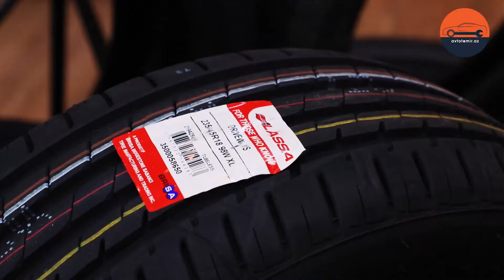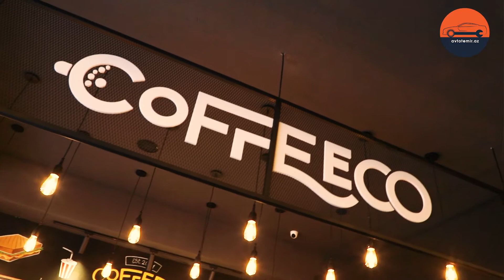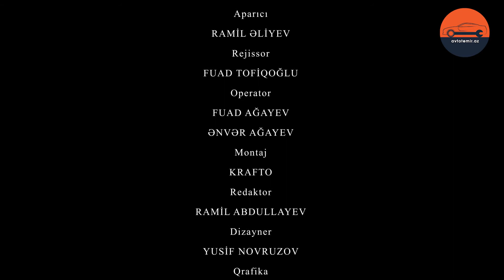Avtotemir - 14-cü bölüm | Hyundai Elantra | Kia Fan Club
Bu həftə 220 AZN-lik lotoreyanın qalibi Rabil Talıbov oldu. Rabil Talıbovun idarə etdiyi Hyundai Elantra markalı avtomobilində görülən işlər:

✅ Avtomobilin tam diaqnostikası.
✅ Sürətlər qutusu yağının dəyişilməsi.

🔺 Siz də yarışa qoşulmaq istəyirsinizsə, Avtotemir.az Yağlama Mərkəzində yağ dəyişməyi unutmayın !

01:54  Avtotemir.az Yağlama Mərkəzi – Koroğlu filialı
02:16  Teymur bəy – Kia Fan Club
04:34 Təkər House - Disk təkər mərkəzi
07:47 Sürətlər qutusu yağının dəyişilməsi.
13:05 Coffeeco Coffee & Chocolate

Aparici: Ramil Əliyev
Rejissor: Fuad Tofiqoglu
Elaqe: 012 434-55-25, 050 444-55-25